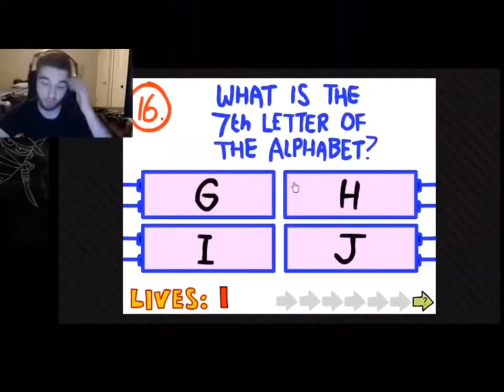FaZe Jev RageTage